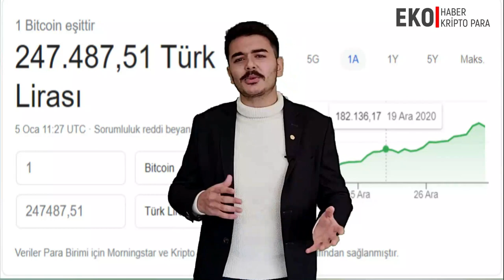EKONOMİZM #3 | Bitcoin nedir ? Bitcoin ile nasıl para kazanılır ?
Bu programımızda siz değerli izleyicilerimize yatırım ve dünyayı derinden sarsan Bitcoinden bahsettik. Yine bilgilendirici ve bir o kadar da eğlendirici bir bölüm oldu. Keyifli seyirler dileriz.

Hazırsak Ekonomizm başlıyor :)